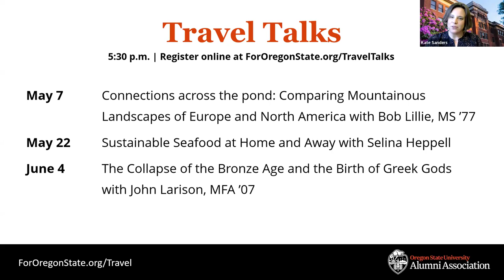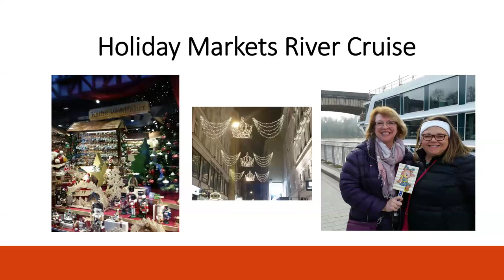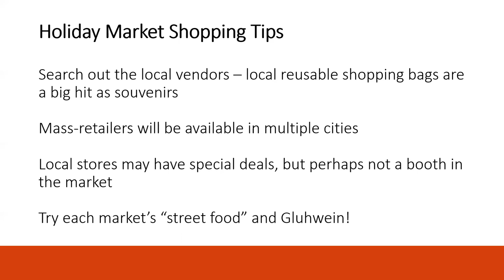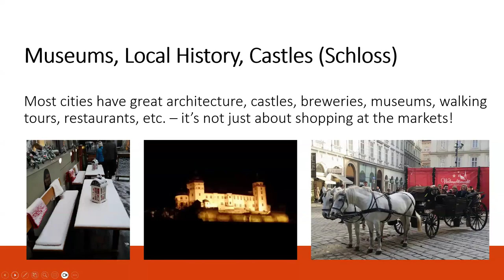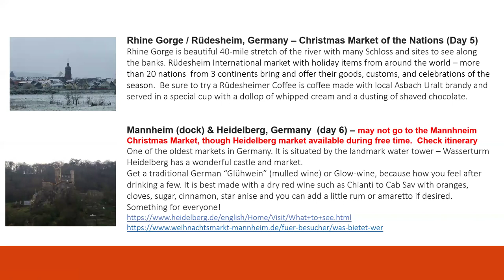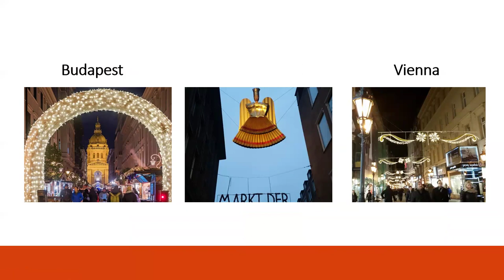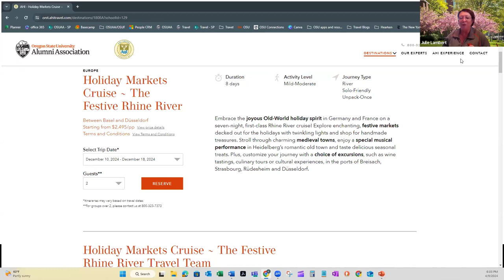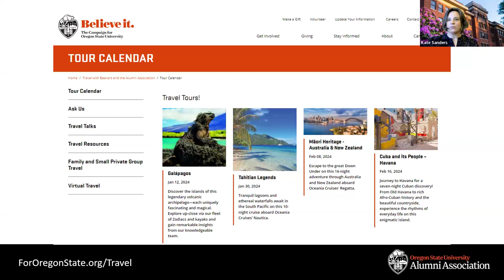Travel Talk tour preview: Holiday Markets with Julie Lambert, '85. | April 9, 2024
Experience the magic of centuries-old traditions in festive holiday markets aglow with twinkling lights and good cheer and overflowing with handmade decorations and treasures. OSU Alumni Association Board Chair Julie Lambert, ’85, previews the upcoming Holiday Markets Cruise – The Festive Rhine River in this Travel Talks webcast. Lambert will share photos and talk about her experience on a similar 2017 cruise.

To view all of our tours, please visit ForOregonState.edu/Travel